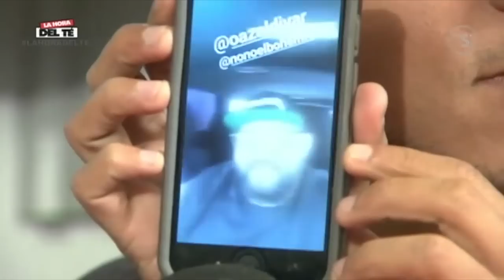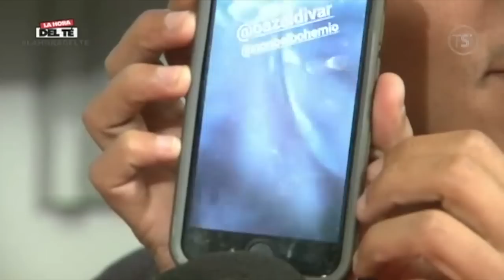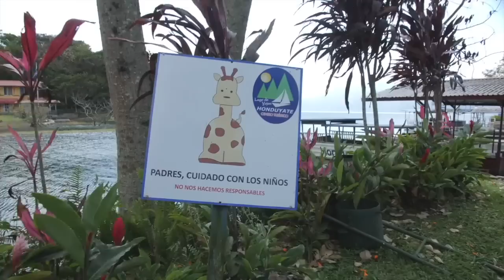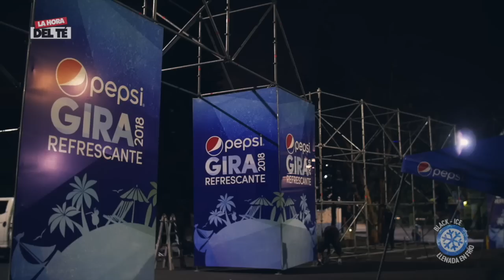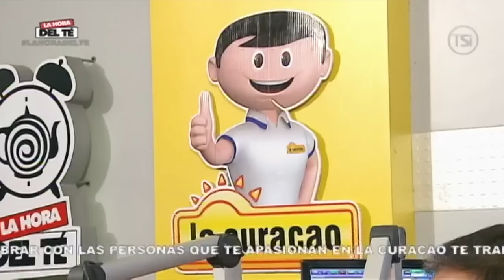La Hora del Té - LHT en San Pedro Sula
La Hora del Té se transmite todos los Sábados por TSi y VOX FM 101.7
Tegucigalpa, Honduras.

Síguelos por twitter. @ca_acosta y @fervarelahn